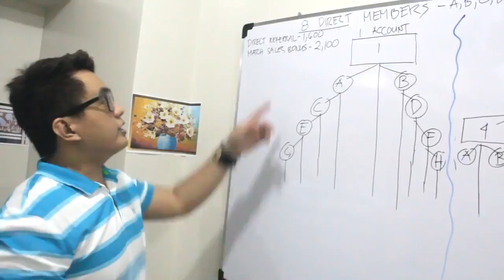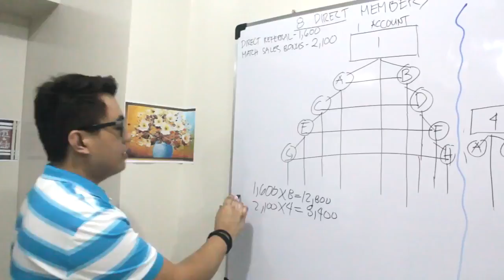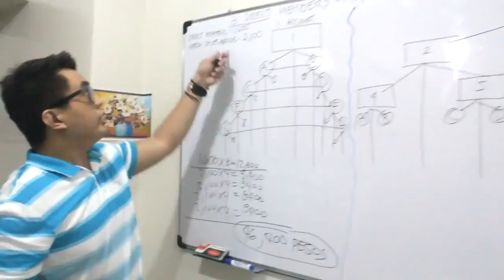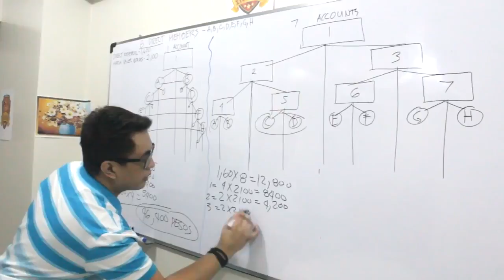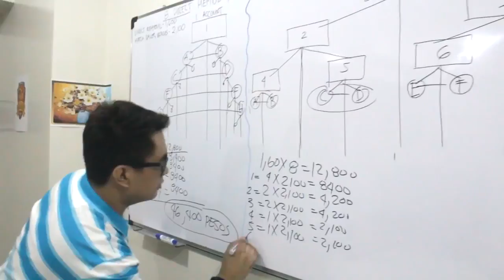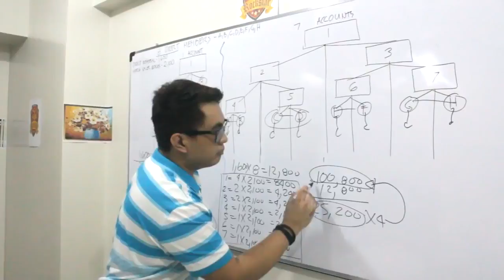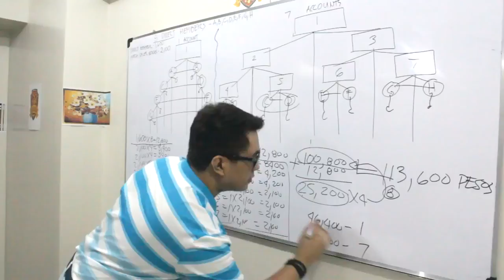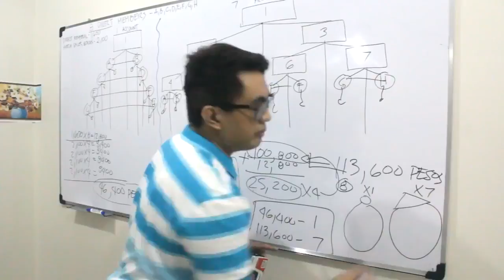Advantage of 7 accounts